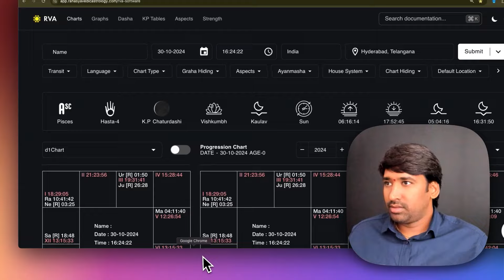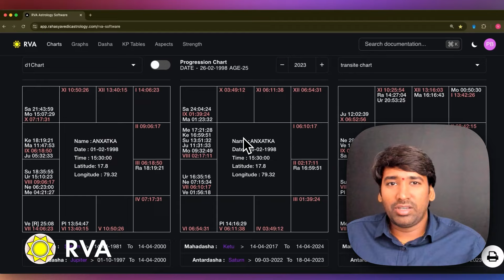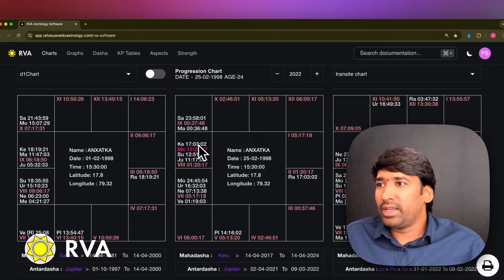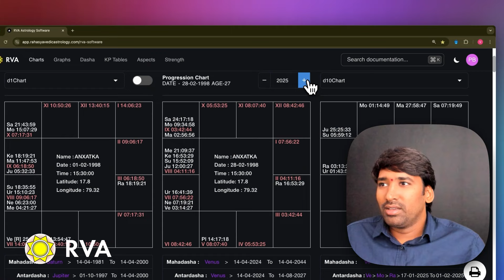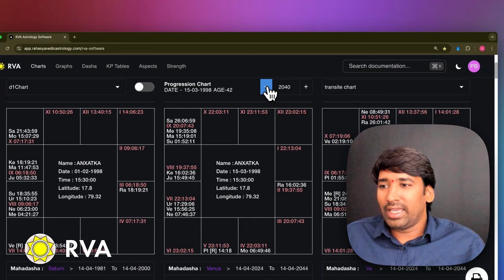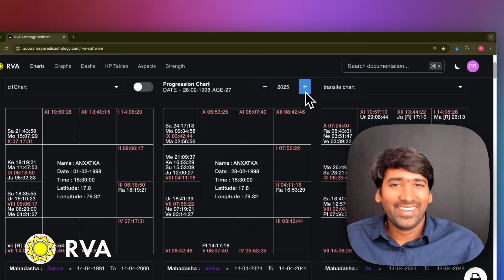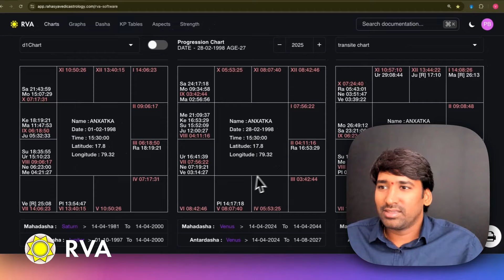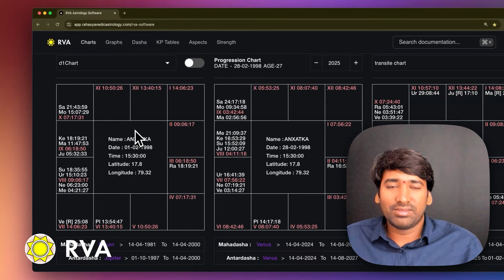From SAP Career to Screen Dreams: Actor Aspirations and Astrology Insights | Telugu Astrology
ANXATKA - This astrology video covers a fascinating journey of a young man with a technical support job in SAP who harbors a passionate childhood dream of becoming an actor / director. After an unexpected shift from credit card support at SBI to SAP, he now plans a career change while learning SAP and management. Financially strengthened in 2024, he's aiming to start acting in ad films by 2025. Can his stars support his acting aspirations and help balance his career in SAP? Watch to learn insights into his potential for achieving his dreams in the next 10-20 years.